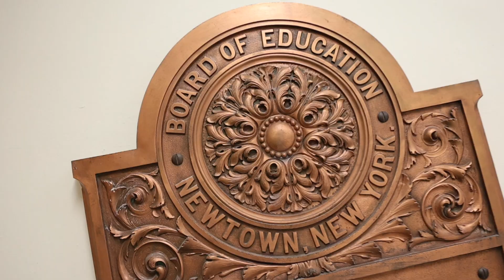Newtown High School - NYC Public Schools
Discover why Newtown High School is quickly becoming one of the best high schools in NYC, serving students for over 127 years in the heart of Queens!

Our innovative career pathways prepare students for success in top fields, from healthcare to technology, with programs you won’t find at every school.​

At Newtown High School, students can choose specialized tracks including:
- Pre- Nursing and healthcare
- HVAC (Heating Ventilation and Air Conditioning)
- Computer Software Development
- Business and Entrepreneurship
- Engineering and Architecture

We’re proud to be recognized for our diverse student body, strong academics, and college/career readiness programs. Newtown High School offers AP courses, World languages (French, Italian, Mandarin, Spanish), and unique extracurriculars including art, sports, and leadership clubs.​
So what are you waiting for? Apply today to one of the best high schools in Queens, NY!

Apply today to NYC’s best high school for pathways in nursing, HVAC, software development, business, engineering, and architecture!

Visit us in Elmhurst, Queens, and explore your future.